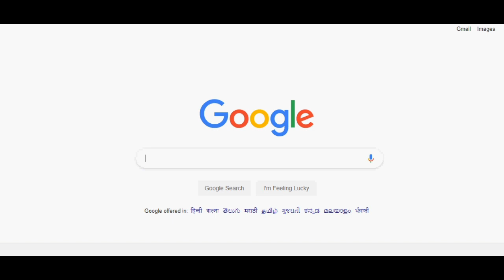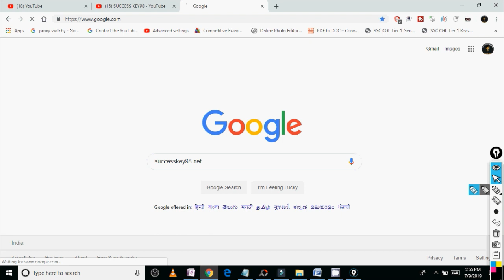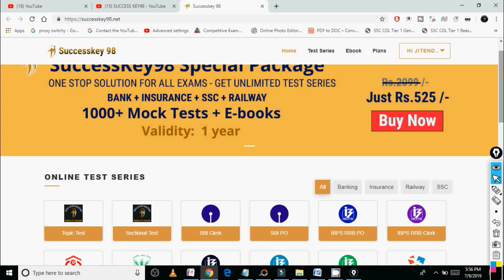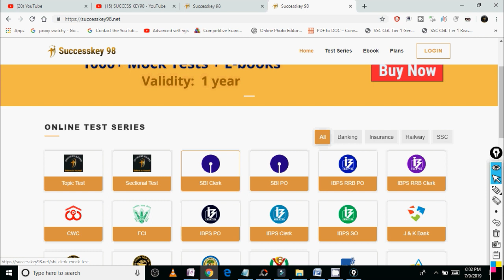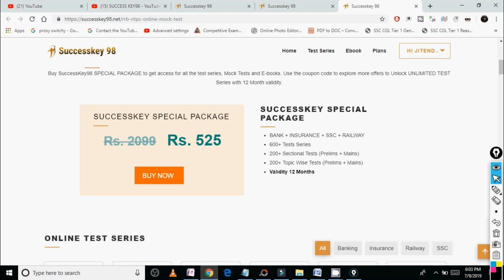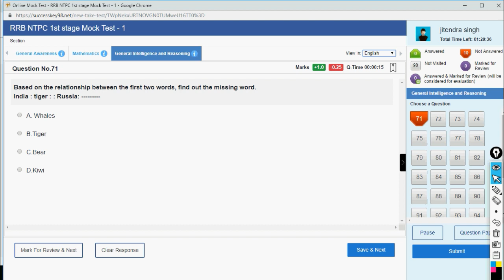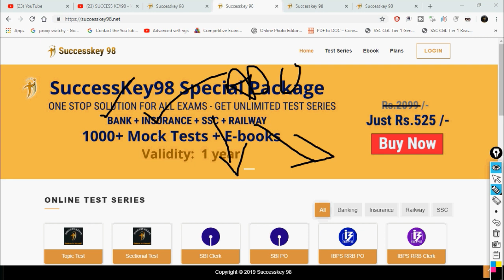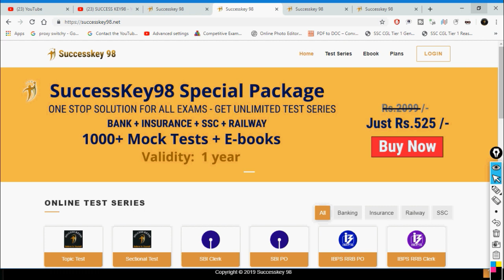Best Online MOCK Test || RRB NTPC | BANK EXAM || SSC CGL || Kaise de || Online test series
online mock test kaise de

online mock test for bank exam free

online mock test for ssc cgl

online mock test for rrb ntpc

online mock test for railway group d

mock test for sbi clerk 2019

mock test for ibps rrb po

best mock test for ibps rrb po

online test series railway ntpc

best online test series for railway ntpc

best online test series for bank exams

free online test series for bank